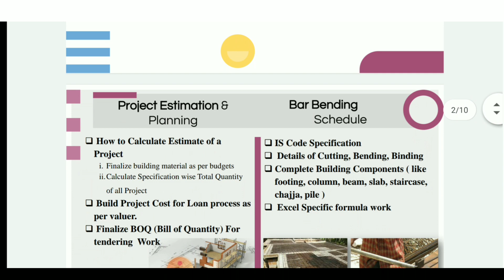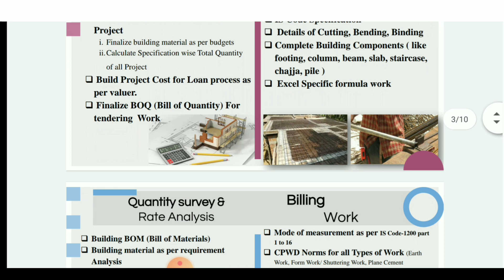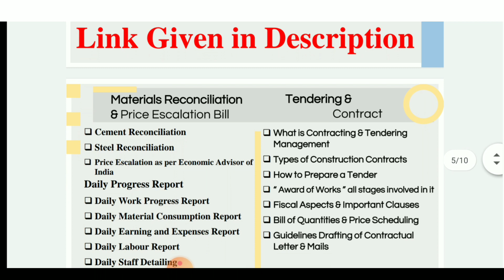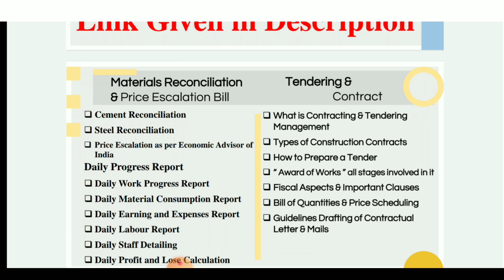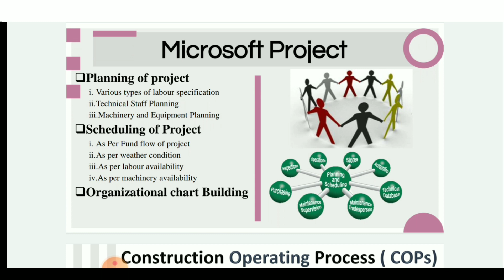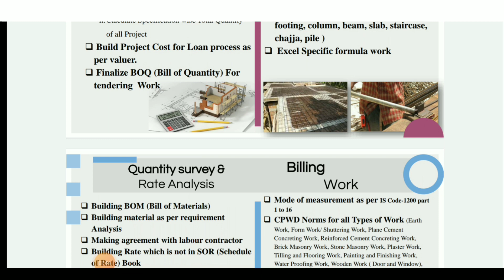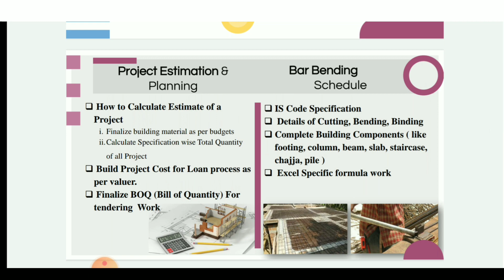11 Skills आपको Interview of मे Successful बना देगी ?